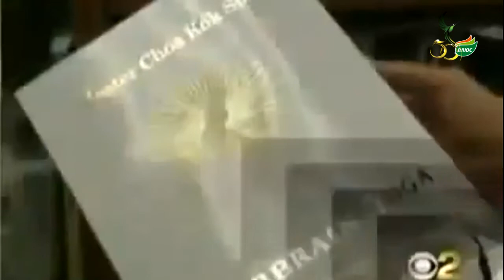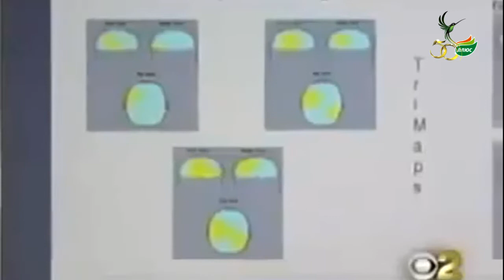Йога для мозга — необычное упражнение на каждый день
Уражнение для стимуляции работы мозга
Подобное упражнение малоизвестно среди обычных людей, но при этом достаточно популярно в Индии. Систематическое выполнение способно повысить потенциал мозга в разы.
Эффект упражнения
Эта достаточно простая методика позволяет достичь следующих результатов:
• увеличить возможности интеллекта;
• обострить концентрацию памяти;
• синхронизировать деятельность головного мозга.

Полезная информация для людей возраста 50+.
После пятидесяти наступает прекрасное время, когда люди все реже делают что-то, чтобы произвести впечатление, и получают все больше возможностей, чтобы быть самими собой. Меня зовут Елена, я на пенсии и у меня 5 внуков. Этот канал о новых возможностях, которые появились в жизни после 50, и о том, как научиться после 50 жить лучше, ярче, насыщеннее, веселее и интереснее, чем до.